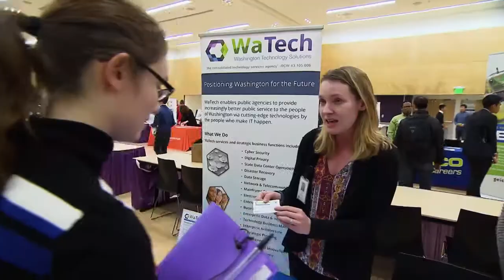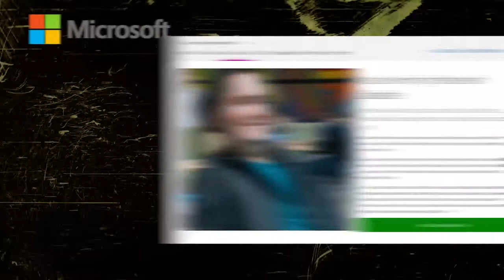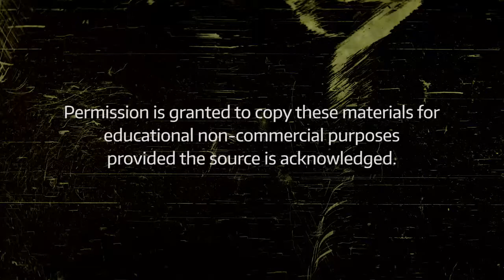The Job Search and Disclosing your Disability (Audio Described)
This video explores strategies for disclosing disability-related information in the workplace. Interns and employees with disabilities should consider if, when, and how they want to share information about their disability. Also available without audio description